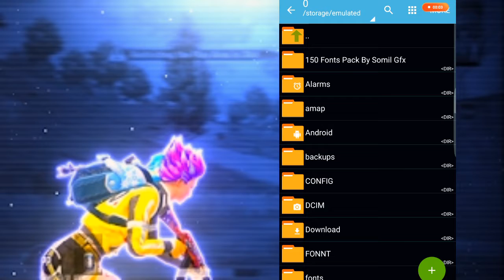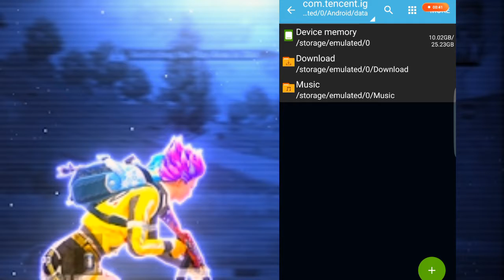HOT DROP LAG FIX CONFIG FOR ALL ANDROID DEVICES || TECH GAMER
pubg mobile iphone feel config,
how to get iphone feel in android,
how to become pro in pubg,
pubg ma lag kaisa fix kre,
how to play like mortal,
lag fix config for pubg 1.5,
lag fix config for bgmi,